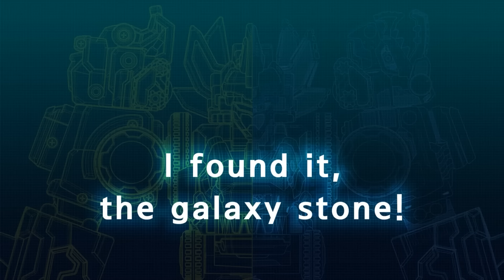[DinoCore Heroes] 1 HOURS FULL SEASON 2🦸‍♂️Heros Dinosaur Kids Story 🦖Dinosaur Cartoon | GO DINOCORE